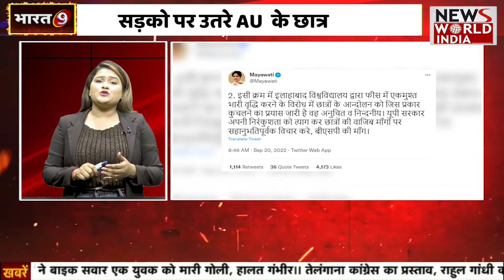यूनिवर्सिटी के छात्रों का आक्रोश, फीस बढने से छात्र नाराज News World India !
यूर्निवर्सिटी की फीस में 400 फीसदी की बढ़ोतरी होना है ..हम जानते हैं आपमें से बहुत से लोग इस खबर से बेखबर होंगे क्योंकि देश में चीता है ...हिंदु मुस्लमान है..तो कभी मदरसों का सर्वे है तो कभी जात और धर्म से जुड़ी खबर है.. मगर इन छात्रों के गुस्से का उबाल पर कोई सूर्खियां नहीं है खैर मुद्दे पर आते हैं जिस यूर्निवर्सिटी में छात्र धरने पर हो आत्महत्या का प्रयास कर रहे हो आए दिन प्रशासन के साय में खुद को पाते हो ...और पुलिस की धमकियों से गुजरते हो उस यूनिर्वर्सिंटी का प्रशासन इस छात्रों से बात क्यों नहीं कर रहा News World India !